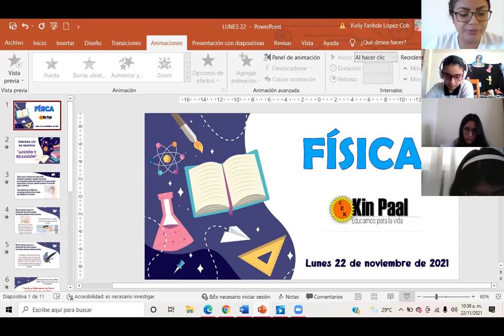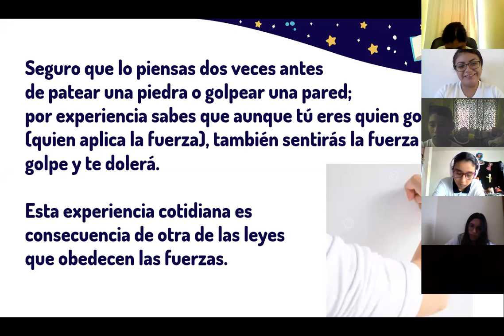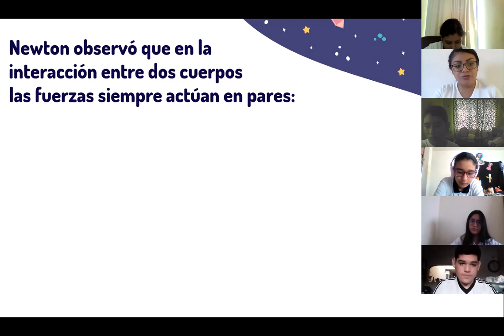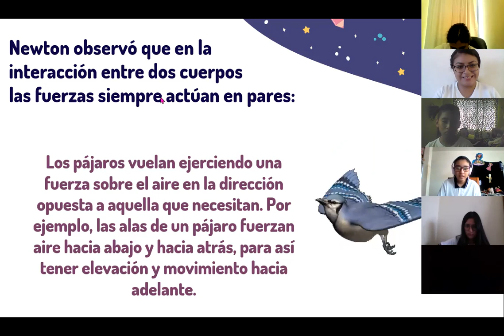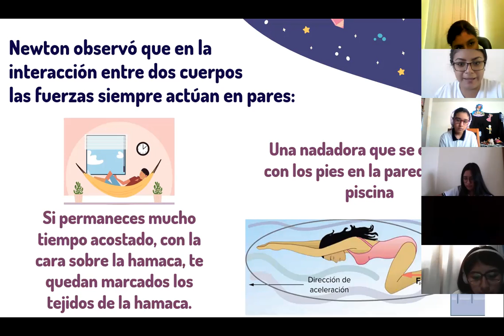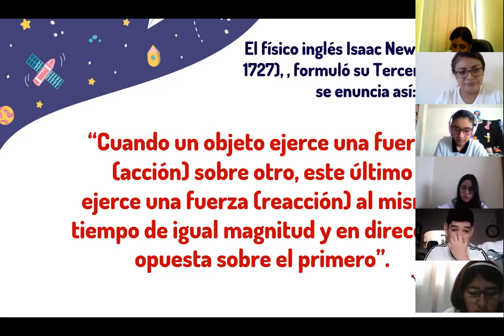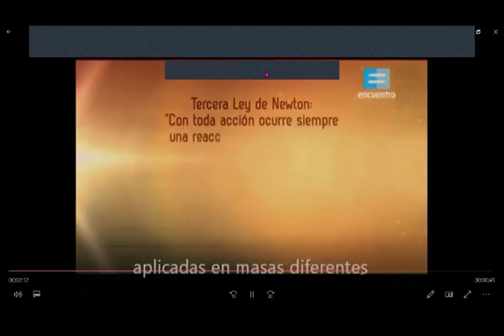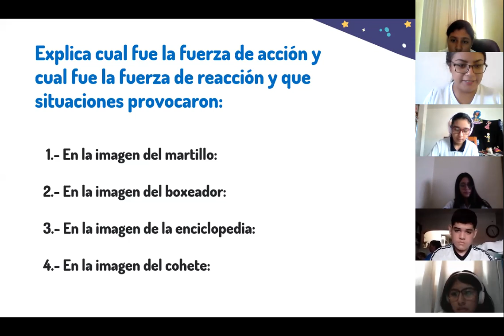FÍSICA 2° SECUNDARIA. CLASE LUNES 22 DE NOVIEMBRE DE 2021